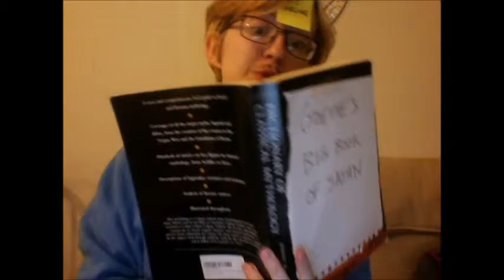Shakesketch 11[Marlowe Edition]: marlowe's writing process